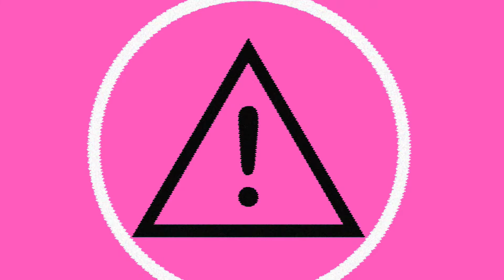Skirmish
Hello, Iridescent Ones,

This is the end of the album.
I know you will miss the hums
But let's celebrate with this final rhyme
So, folks, until next time